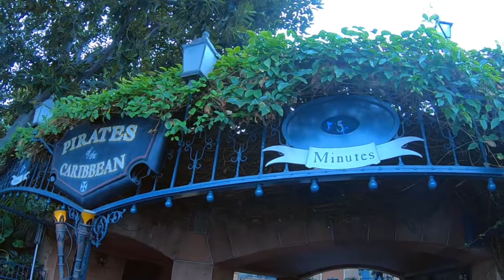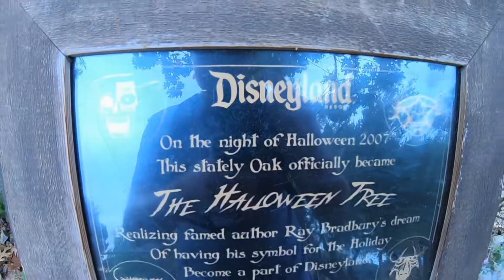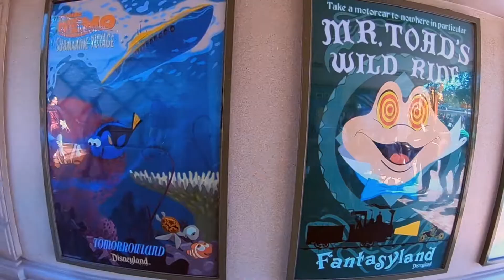HALLOWEENTIME- Main Street USA & more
Experience Main Street USA, in Disneyland during HalloweenTime!